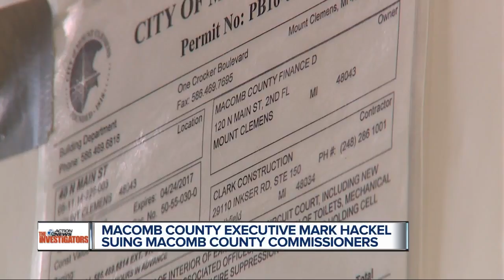Macomb County Executive Mark Hackel suing Macomb County Commissioners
Macomb County Executive Mark Hackel is suing his County Commissioners in a political battle that is turning ugly.